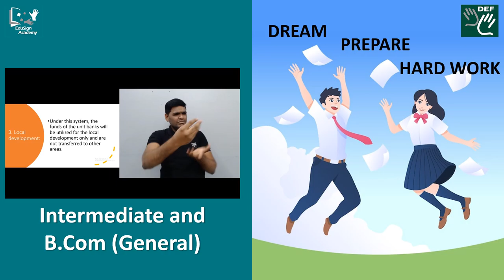Prepare for Opportunities with EduSign Academy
There are a lot of opportunities. All you need is the right preparation and guidance. Get it all with the EduSign Academy App.